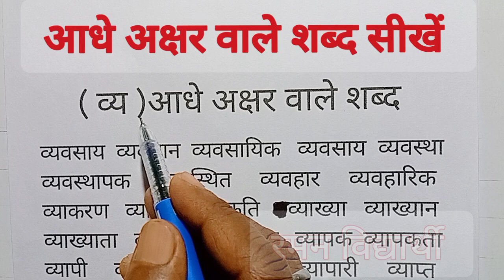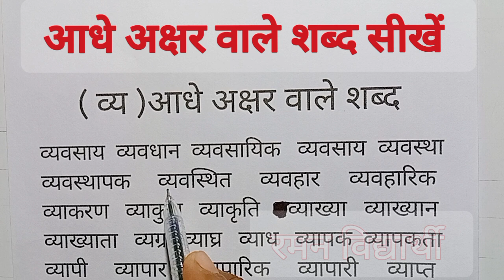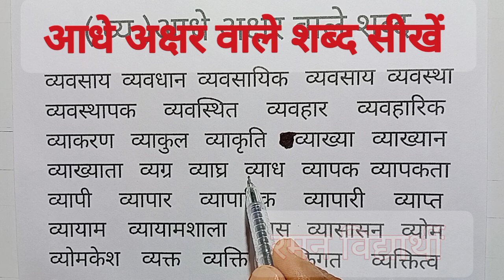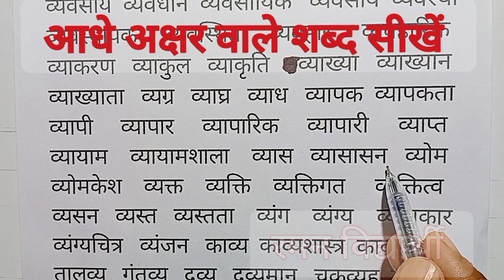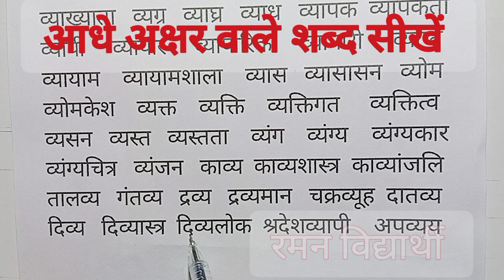📖aadhe akshar vale shabd likhna padhna kaise sikhe | half leter words writing and reading | Raman ☑️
व्यवसाय  व्यवधान  व्यवसायिक   व्यवसाय  व्यवस्था व्यवस्थापक     व्यवस्थित     व्यवहार     व्यवहारिक व्याकरण   व्याकुल   व्याकृति  क्षव्याख्या   व्याख्यान व्याख्याता   व्यग्र   व्याघ्र   व्याध   व्यापक  व्यापकता व्यापी     व्यापार     व्यापारिक     व्यापारी     व्याप्त  व्यायाम    व्याया
मशाला    व्यास   व्यासासन   व्योम व्योमकेश    व्यक्त    व्यक्ति    व्यक्तिगत     व्यक्तित्व   व्यसन   व्यस्त   व्यस्तता    व्यंग    व्यंग्य    व्यंग्यकार व्यंग्यचित्र   व्यंजन   काव्य  काव्यशास्त्र  काव्यांजलि तालव्य   गंतव्य   द्रव्य   द्रव्यमान   चक्रव्यूह  दातव्य दिव्य   दिव्यास्त्र  दिव्यलोक  देशव्यापी    अपव्यय